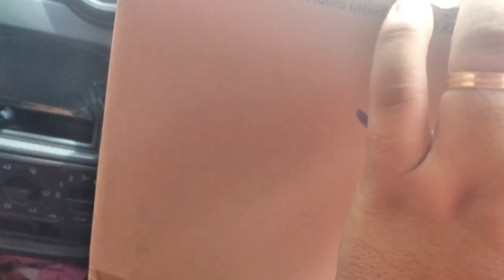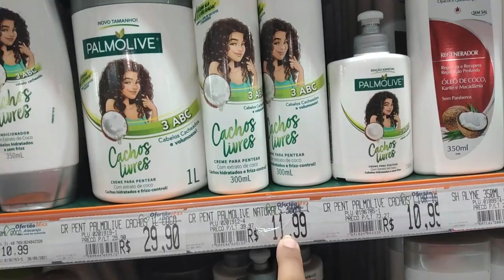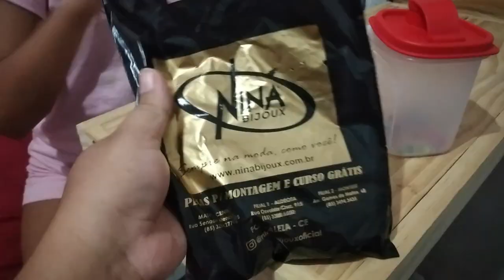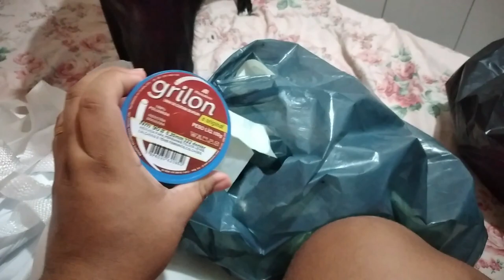COMPRINHAS - OLHA QUE BENÇÃO A BELLA GANHOU UM TABLET DA PREFEITURA